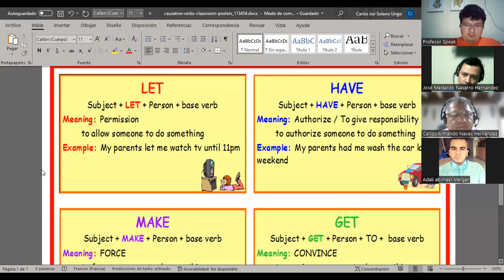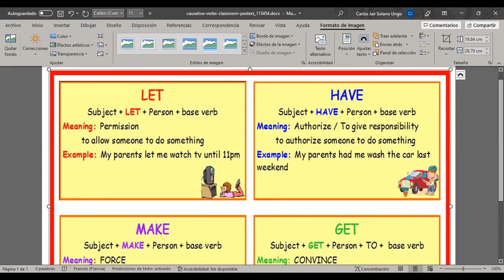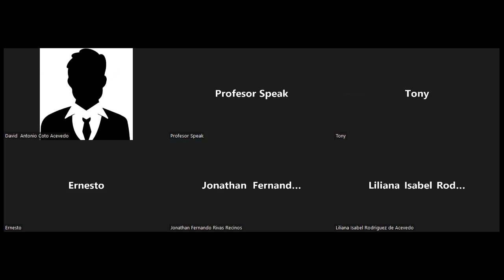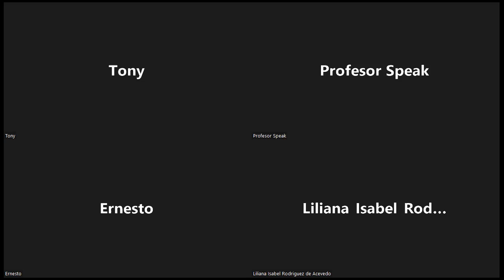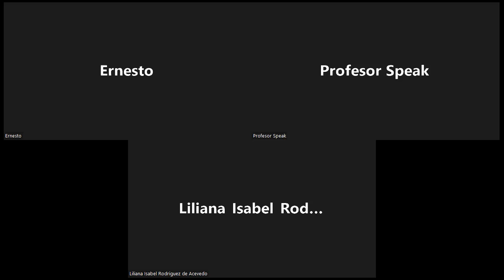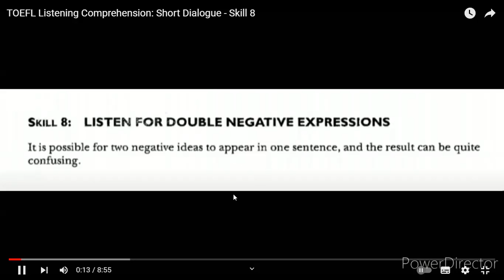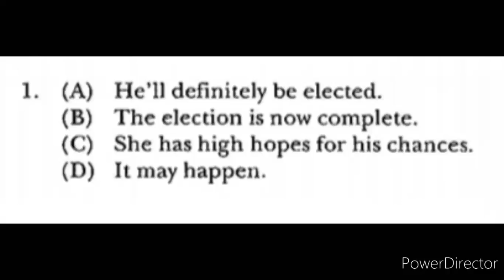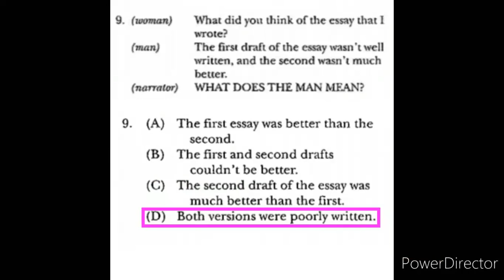16_29-06-2022_PNIT10_A3